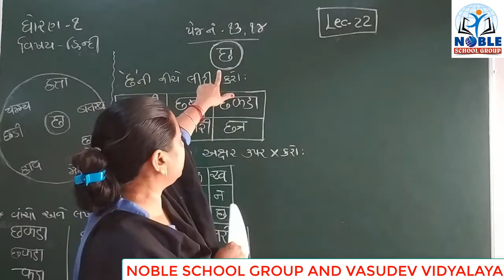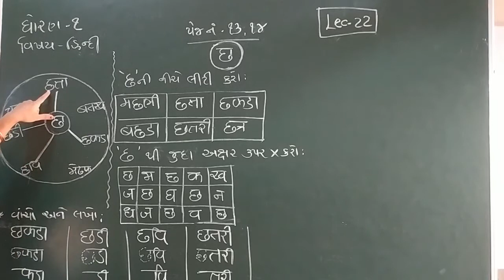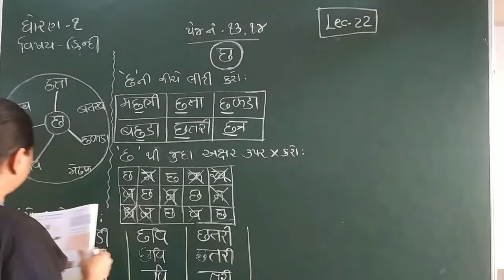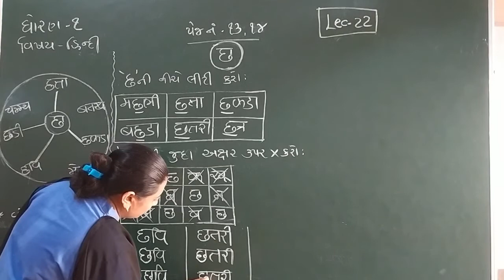Standard 1 hindi lecture 22 By Truptimadam